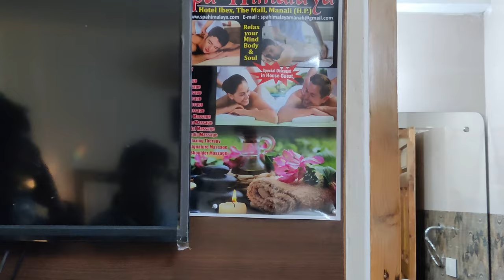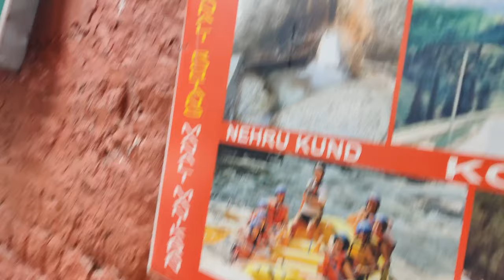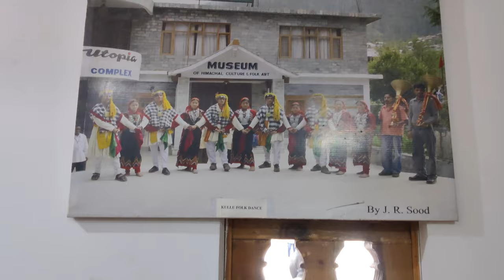MANALI VLOG || DR RPGMC TANDA || MBBS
special thanks to Harsh 💪🩺